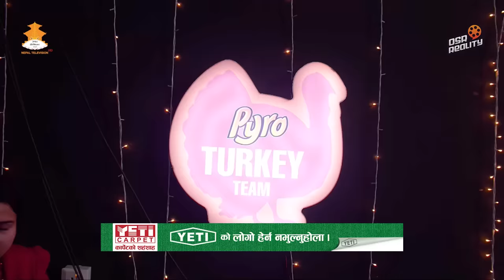WAI WAI QUICK PYRO COMEDY CLUB WITH CHAMPIONS | EPI 49 | Nir Shah, Buddhi Tamang, Raj Acharya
WAI WAI QUICK PYRO COMEDY CLUB WITH CHAMPIONS || EPI 49 || Nir Shah, Buddhi Tamang, Raj Acharya || Chhaka Panja 4 Team

Executive Producer: Usha Poudel Rijal, Rabindra Kumar Rijal "Sashi"
Marketing Director: Puspa Aryal
Operations Director: Sarbesh Rijal
Music Director: RaPraveen Shrestha
Color: Prabin Shrestha
VFX: Rajesh Shah, Bibek Rijal
Chief Assistant Director: Shraddha Prasai
DOP: Shivaram Shrestha
Post Production Head: Gambir Rajkarnikar
Chief Editor: Anil Shrestha
Artist: Umesh Rai (Fulandeko Aama), Suman Karki, Sajan Shrestha, Bkey Agarwal, Kailash Karki, Pawan Bhattarai, Mexam Gaudel, Usha Rajak
Writer: Pujan Adhikari, Sushant Basyal, Suman Koirala
Director: Bkey Agarwal
Project Head : Bishal Bhandari
Production Supervisor: Rajuman Shrestha
Production Controller : Tushar Lamsal
Publicity Designer: Ujjwal Shrestha, Binod Khadka
Asst. Color: Swoyam Shrestha
Online Editor: Shree Krishna Dhakal
Camera Handlers: Avesh Bajracharya, Sudeep Budhathoki, Sushil Baniya, Nirajan Karki, Roshan Shrestha, Deepak Bista, Dhurba Raj Joshi
IT Department: Abhishek Sitaula
Marketing Manager: Mukunda Rimal
Publicity and Promotion: Sunil Phuyal
Set Designer: Raj Kumar Patel (Stage Decor Service)
Light Designer: Binod Shrestha
Musicians:
Tabala - Jay prakash Joshi(Jp)
Keys    - Dinesh Raj Regmi
Guitar - Suraj Pradhan
Sound: ISS
Mixing Management: Kumar Sunuwar, Dhiroj Rasaili
Admin Head: Bikash Bhandari
Finance Head: Hiran Kumar Basnet
Finance Department: Binod Bhattrai, Niroj Shah, Ram Mani Adhikari
MUA: DeeVan Unisex Saloon
Stylist: Sudeshna Maharjan
Wardrobe: Kusum Creation, Sri Raj Tailors
Deepa Shree Niraula's Wardrobe and Accessories:
Electrician: Utsav Subedi
Production Assistant: Manoj Sunar, Karan Basyal
Office Asst.: Devi Ugarkoti
Spot Boys: Sujan Karki and Team
Digital Partner: OSR Digital
Special Thanks: COCO Cafe